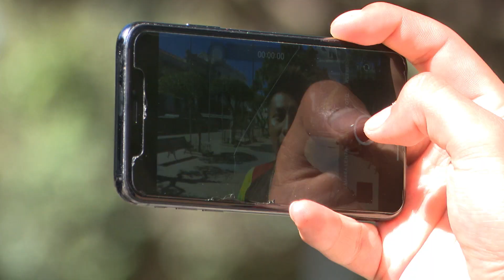Conrrado Moscoso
PROGRAMA #6
Así como Conrrado, puedes lograr mil cosas con sacrificio, esfuerzo y disciplina. 💪💗